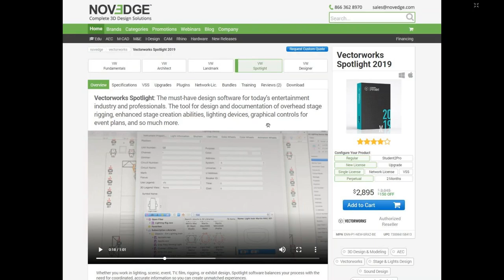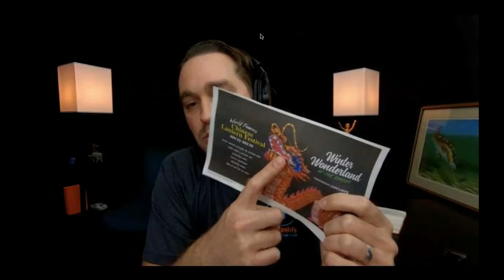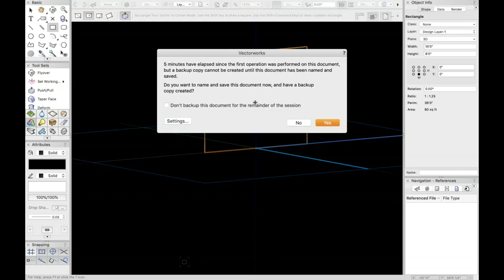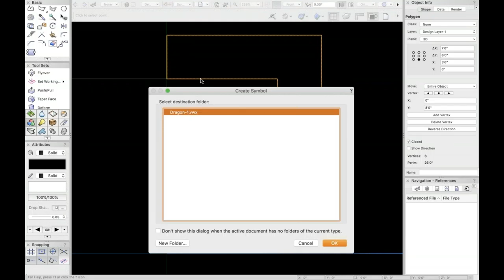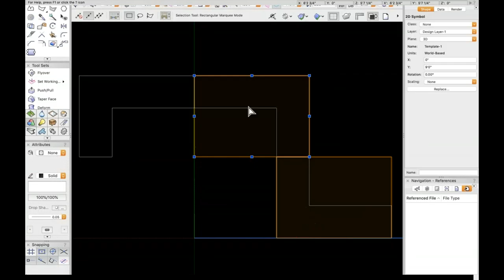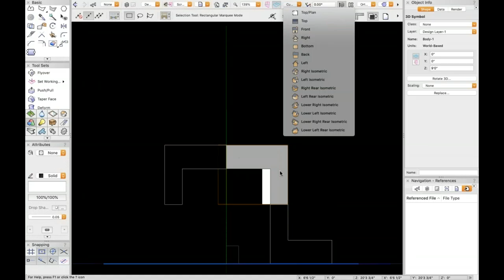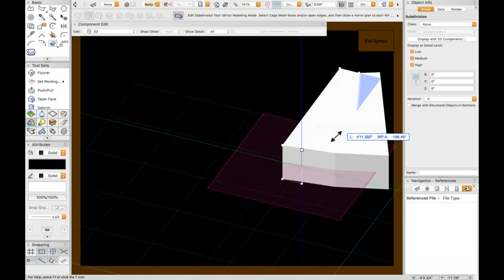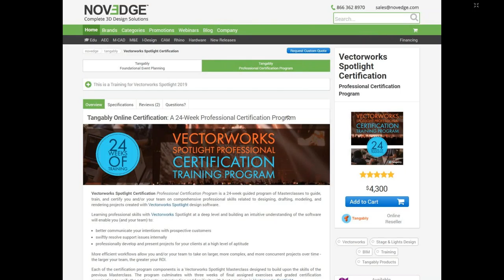Vectorworks Spotlight 2019 Resolutions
Resolve to reduce effort and deliver more value to your clients in 2019. Learn tips and tricks to organize and automate geometry and attributes of your event models using Vectorworks Spotlight 2019. This webinar will focus on some powerful uses of the Resource Manager, Symbols, and Object Attributes to reduce time and effort required in presenting 3D modeled client proposals.

The webinar is free and lasts about one hour, including the Q&A session.

Who is Presenting the Webinar

Jacob Dale has spent the past two decades applying his passions to entertainment and architecture while obsessing over workflow efficiencies. He has earned a Masters of Architecture and a Bachelor of Fine Arts in Technical Design for the Stage. Jacob works with his team at Tangably to empower virtually all the behind-the-scenes entertainment professionals and their teams that create the impossible every day. Established in 2015, Tangably.com is recognized as a top team training resource for entertainment companies who desire to keep their teams skilled on the cutting edge of design and planning workflows.

Professionals in all forms of motion picture and television production, concerts and live events, trade shows and exhibitions, experiential marketing, corporate events, live theater, and television broadcasting.